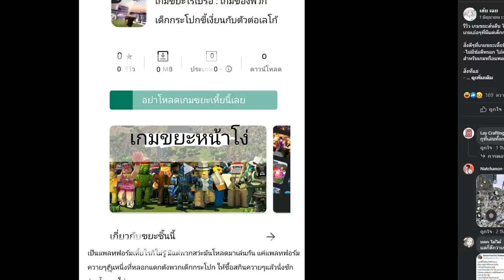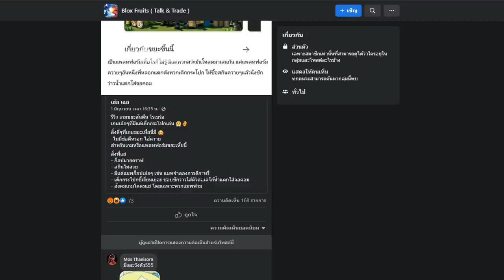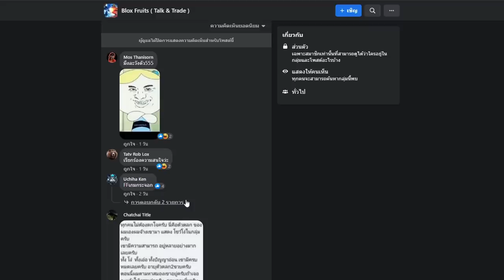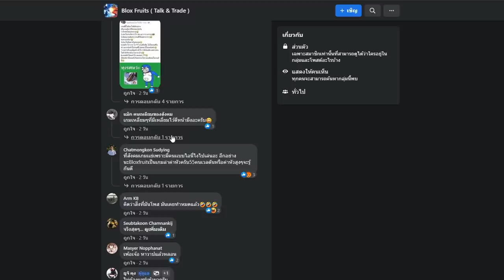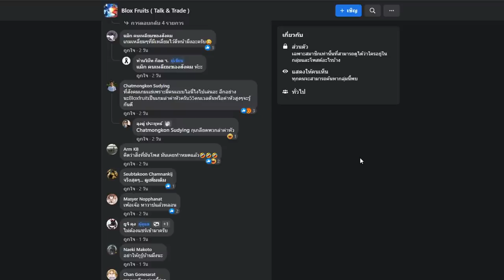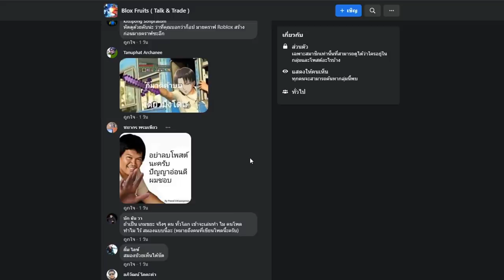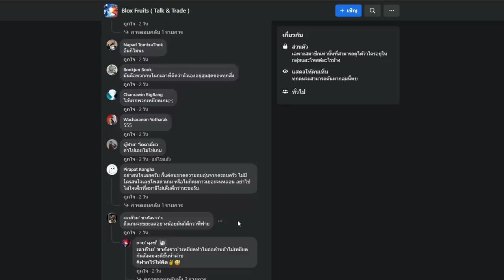Roblox = เกมขยะ!